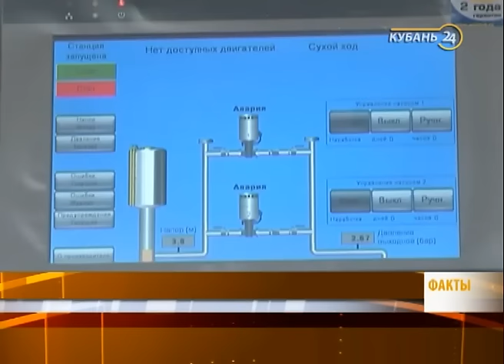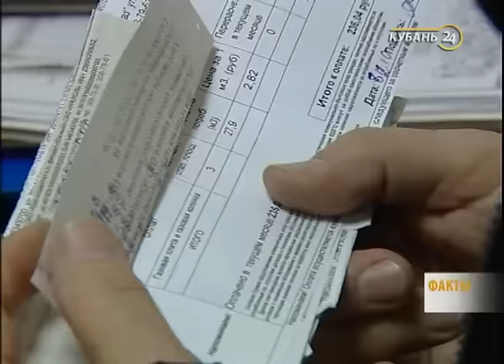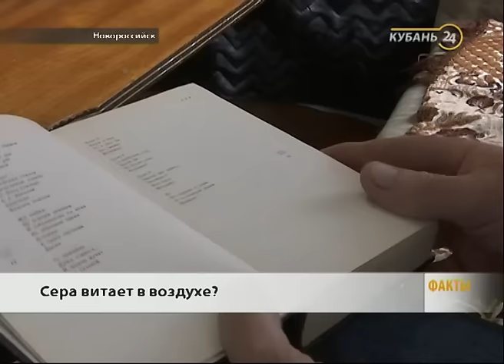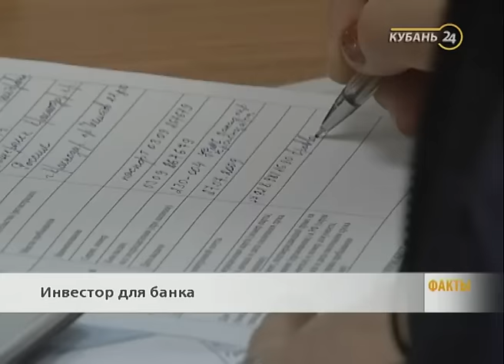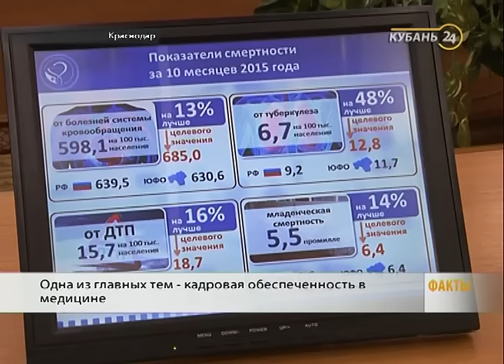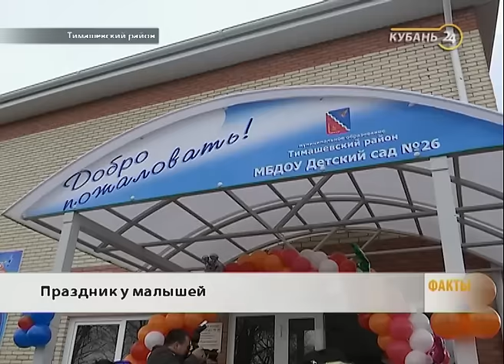«Факты 24»: новороссийцы пожаловались на «желтую пирамиду» серы, «заложники» в порту Новороссийска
1. Массовая авария в Армавире. Неожиданный снегопад сегодня стал причиной столкновения восьми автомобилей.

2. А будет ещё хлеще. На Кубани обещают сильное ухудшение погоды. Долго ли кубанцам кутаться в пуховики?

3. Ни копейки больше. Вениамин Кондратьев сегодня обсудил вопросы повышения тарифов ЖКХ.

4. Страшно не только за детей. Взрослые боятся выходить на улицу. Что за желтая гора выросла в Новороссийске и почему она не дает покоя местным жителям.

5. С ковриком под мышкой. Куда трижды в неделю убегают из дома женщины Текоса?

6. Каких еще секретов никогда не узнают зрители? В краснодарской филармонии прошла премьера спектакля «Старый дом». Мы попали и за кулисы.